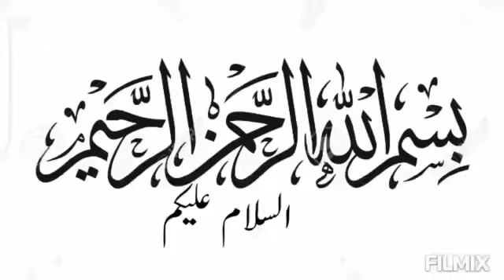Beef Karahi Recipe/Restaurant style Beef karahi gosht/بیف کڑاہی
# کڑاہی گوشت